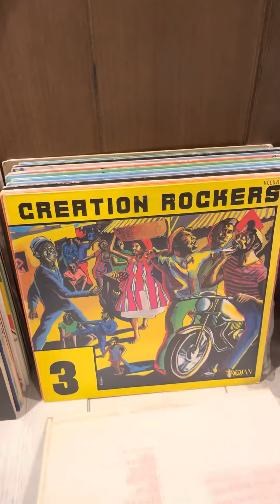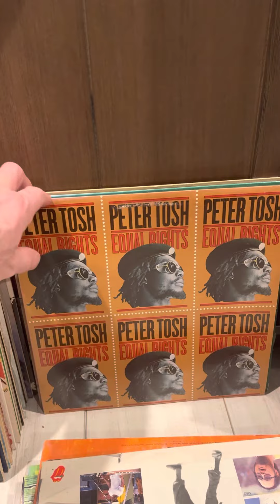Reggae vinyl record flip thru adding Reggae to my collection 2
Reggae vinyl record flip thru adding Reggae to my collection